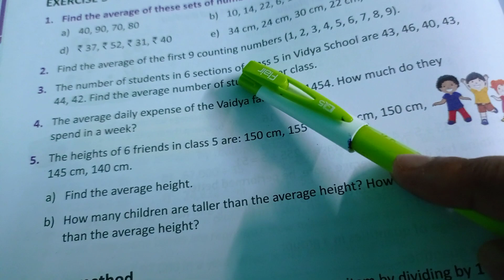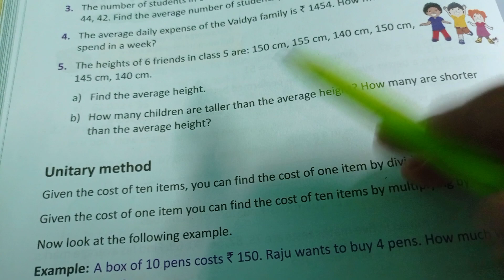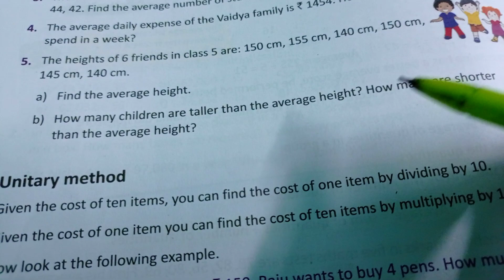Class 5 Multiplication and division and its application part 4